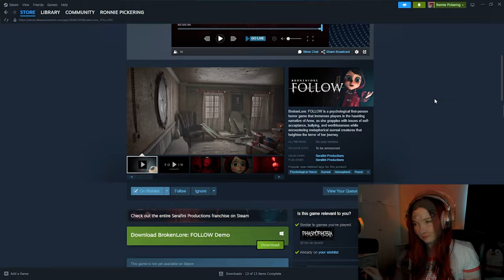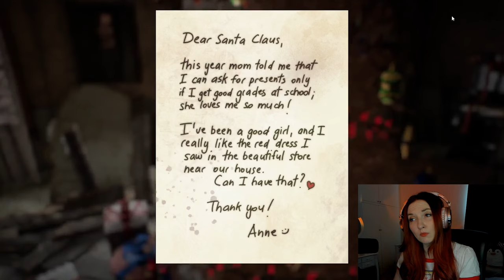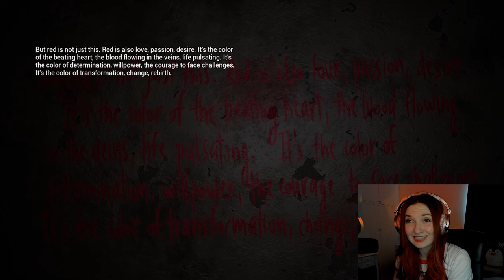A SCARY New Horror Game! - Brokenlore: FOLLOW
Today we're back in the world of horror, delving into the Steam Next Fest Demo of 'Brokenlore: FOLLOW'. I didn't realise before playing that it's actually a prequel to 'Brokenlore: UNFOLLOW' so maybe we will have to check that one out as well!

With a release date still TBA, Brokenlore:FOLLOW is a psychological first-person horror game that immerses players in the haunting narrative of Anne, as she grapples with issues of self-acceptance, bullying, and worthlessness while encountering metaphorical surreal creatures that heighten the terror of her journey.